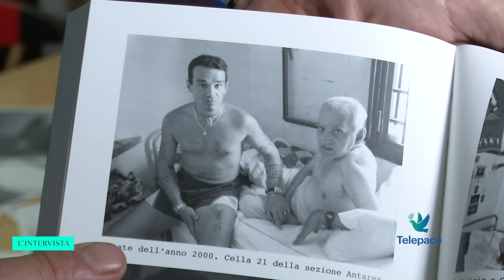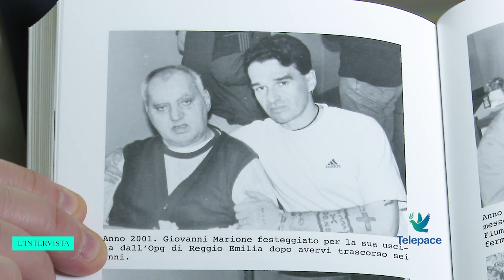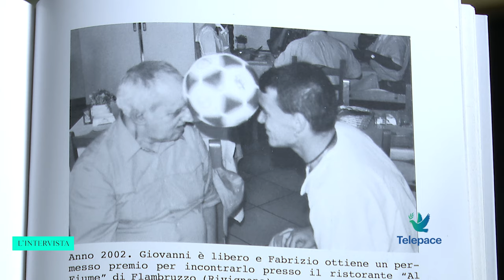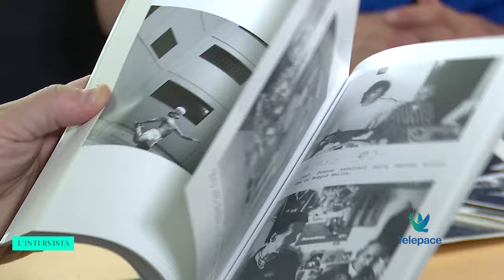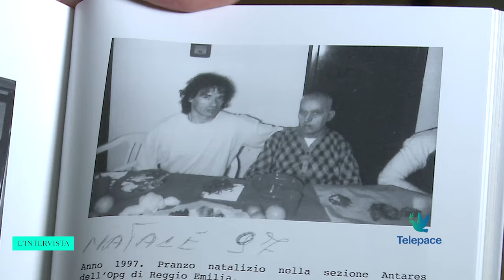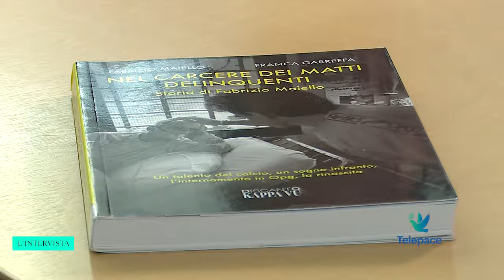L' intervista - Fabrizio Maiello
Abbiamo conosciuto Fabrizio Maiello, soprannominato ‘Maradona delle carceri’. Una storia di rinascita arrivata dopo anni di carcere, grazie alla passione per il calcio e all’amore verso un detenuto psichiatrico. Oggi parla ai giovani, collabora con la nazionale italiana sacerdoti e da testimonianza che, nonostante grandi difficoltà, si può sempre ricominciare.